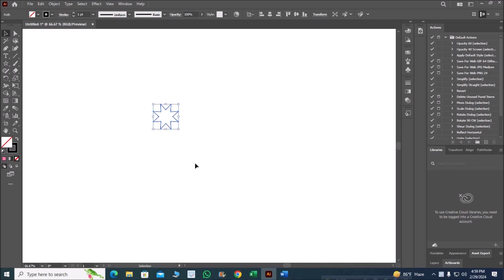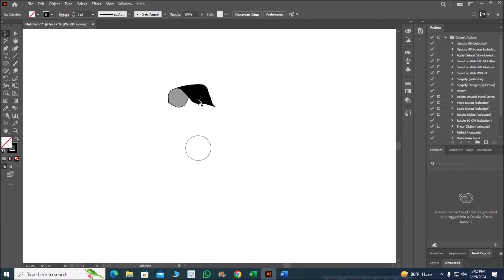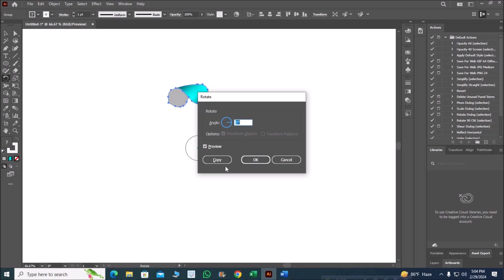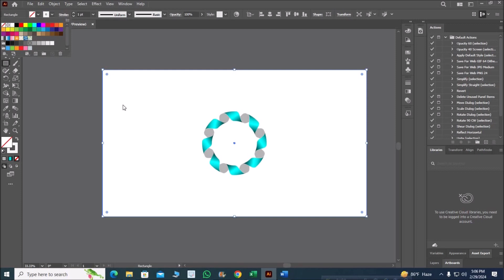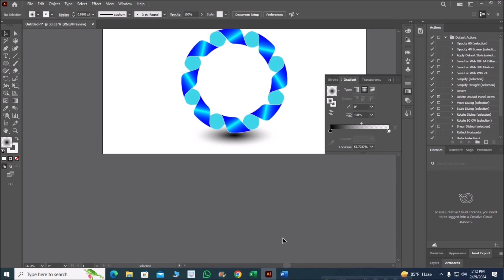How to 3D Swirl logo Design in Adobe illustrator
This video contains about techniques to create graphic design.